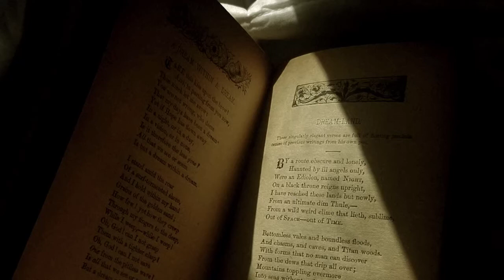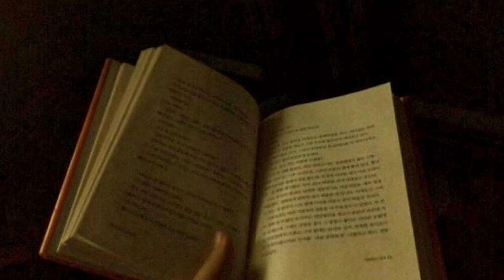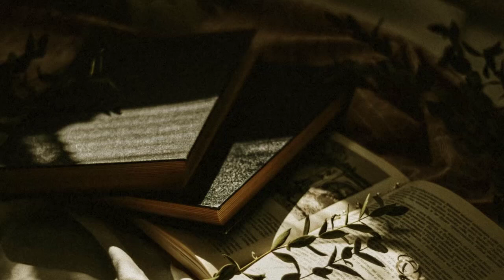a playlist for night readers (08 PM)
a mellow, deep or exciting, joyful music. They make your mind relax, give you a sense of peace after tiring working hours. That is the desire of "Music Melody" channel to bring relaxation to everyone.